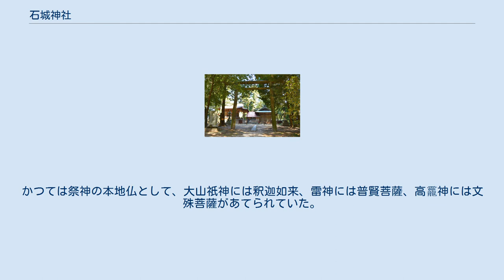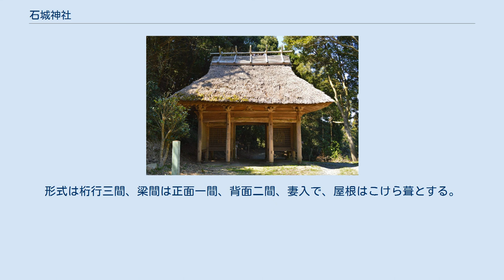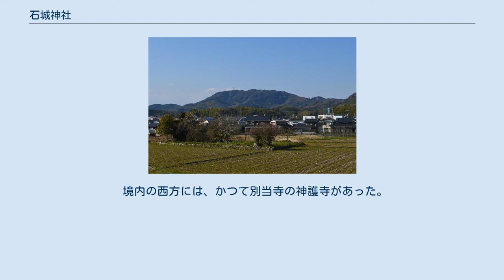石城神社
神社の鎮座する石城山 石城神社（いわきじんじゃ）は、山口県光市大字塩田にある神社。
 古代山城の石城山神籠石（国の史跡）で知られる石城山（標高362メートル）の山頂部に鎮座する。
 延長5年（927年）成立の『延喜式』神名帳における祭神の記載は1座。
かつては祭神の本地仏として、大山祇神には釈迦如来、雷神には普賢菩薩、高龗神には文殊菩薩があてられていた。
 石城山神籠石（国の史跡） 創建は不詳。
社伝では、敏達天皇3年（574年?）に吉備屯倉の津史が当地に至り、「石城宮」の勅額を賜ったことにより創建されたとする。
 石城神社の鎮座する石城山では、古代山城である石城山神籠石の築造が知られる。
石城山神籠石に関して文献には記載がなく、その機能時期は明らかでないが、社名の「石城」から神社と山城に関係があったものと推測されている。
また、境外社の宇和奈利社が本来の石城山の神であったと見て、山城築造に伴い朝廷から大山祇神・雷神・高龗神が勧請され、宇和奈利社に代わる山城の守護神として石城神社が創建されたとする説もある。
 国史では、貞観9年（867年）に「石城神」の神階が正五位上から従四位下に昇叙された旨が記載されている。
また、延長5年（927年）成立の『延喜式』神名帳では周防国熊毛郡に「石城神社」と記載され、式内社に列している。
 嘉禄3年（1227年）3月の「周防石城宮神官解」では、神社に係る紛争のことが見える。
 文明元年（1469年）7月には大内政弘により現在の本殿が造営された。
この本殿は、永正11年（1514年）に大内義興により、明暦2年（1656年）に毛利綱広により、寛政10年（1798年）に毛利斉房によりそれぞれ修復が行われた。
また、安政4年（1857年）には毛利敬親により拝殿と神護寺仁王門（現在の石城神社随身門）が造営されている。
 近世には「石城山式内三社大権現」と称され、石城山を山岳霊場とする信仰が形成されていた。
 明治維新後、明治6年（1873年）に近代社格制度において郷社に列し、大正2年（1913年）に県社に昇格した。
また、かつて神社の西側には別当寺の石城山舎那院神護寺があったが、明治3年（1870年）に廃寺となっている。
 本殿（国の重要文化財） 現在の本殿は、室町時代後期の文明元年（1469年）の造営。
大型の隅木入春日造の建築である。
形式は桁行三間、梁間は正面一間、背面二間、妻入で、屋根はこけら葺とする。
蟇股など随所に室町時代の特色が見られる。
建物内部は後一間を内陣、前面二間を外陣とし、内陣は一段高くする。
この本殿は、附指定の宮殿1基・棟札2枚と併せて国の重要文化財に指定されている。
なお、本殿の建築形式について、「隅木入春日造」とする資料と、「正面入母屋造、背面切妻造、妻入」とする資料とがあるが、両者は実質的に同じ形式を指している。
「隅木入春日造」とは、春日造（切妻造平入の社殿の正面に庇を付した形式）の一種で、身舎と庇との間に隅木（身舎に対して45度方向に入る部材）が入るものである。
 境内の西方には、かつて別当寺の神護寺があった。
幕末にはこの神護寺に第二奇兵隊の本陣も置かれていたが、神護寺は明治3年（1870年）に廃寺となって堂宇は失われ、残る参道の仁王門は現在では石城神社の随身門として使用されている。
 須賀社 摂末社として次の2社がある。